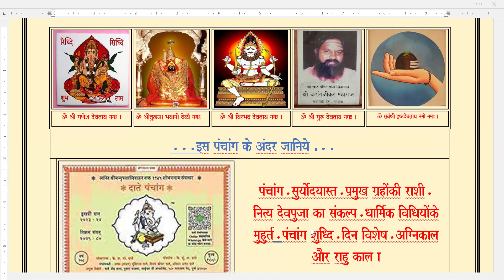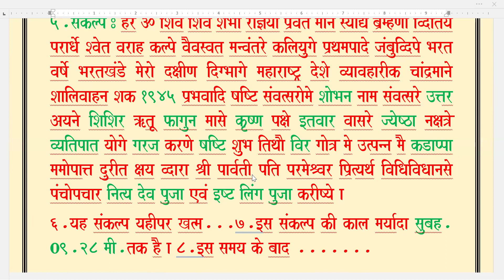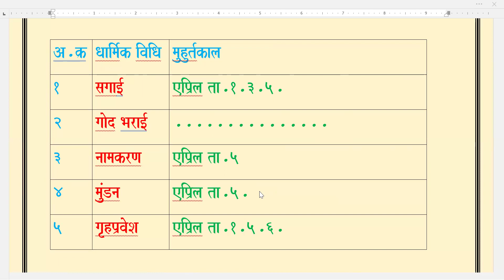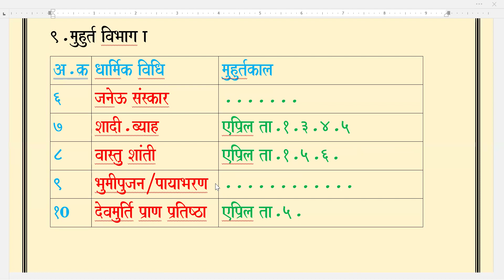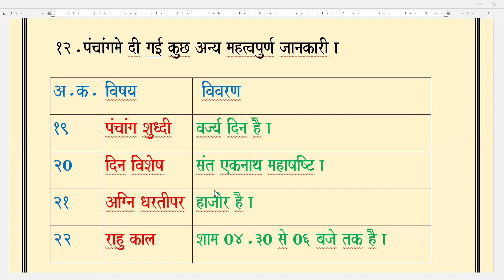पंचांग आजका / इतवार / ता. ३१.०३.२०२४.